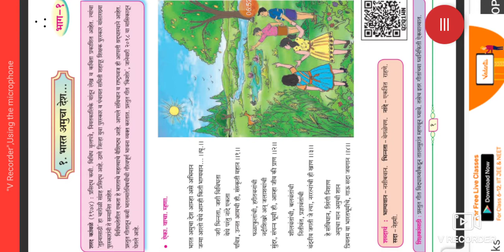8th STD Marathi 1. Poem ( Urdu medium)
8th class Urdu medium Marathi composite Ch 2 Chiv Chiv chimnya Question Answer this video is useful for students to understand learn more about the chapter.
8thclassUrdu medium video gives information about the title of the poem. It also describes about the poet. This video is presented here for the introduction of Marathi language to the Urdu medium students. The students can listen and understand the poem.
URDU Medium channel by SIR ABDUL SATTAR KHAN